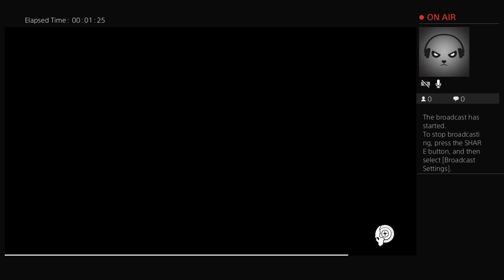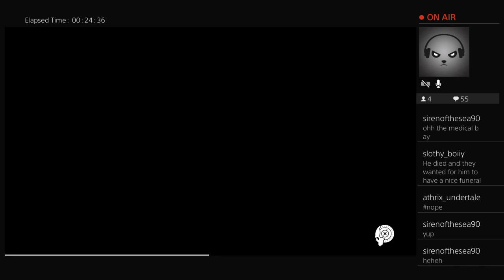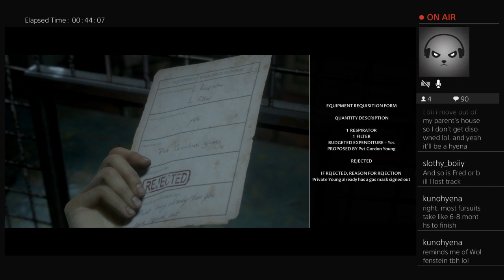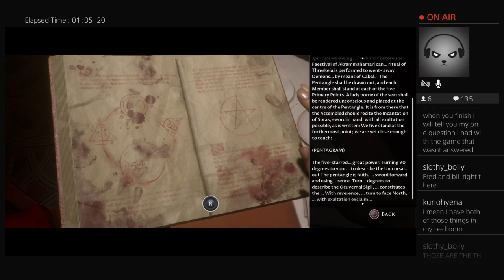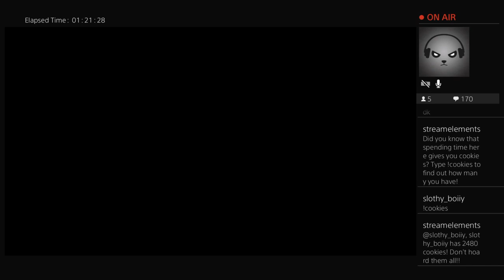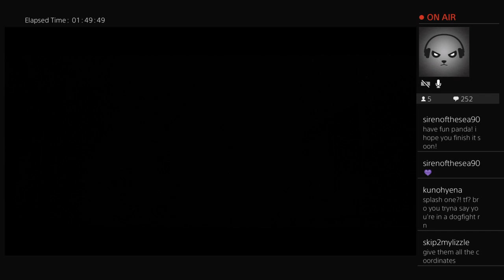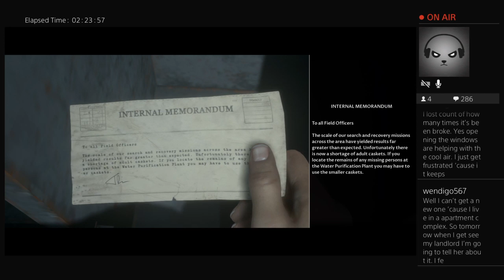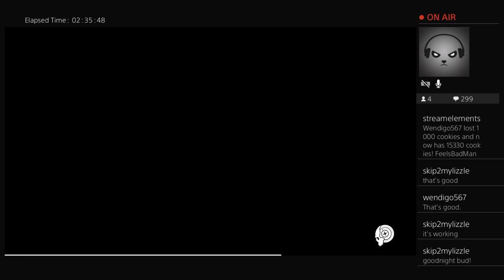Man of Medan BLIND Ep 2 - Abandon Ship!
What's the bigger danger, the kidnappers or the ship?

This video is being archived mostly for my own personal use. I will not hesitate to deactivate comments, or even private the video, if I feel it's necessary.

ANY ATTEMPT TO STRIKE MY CHANNEL WILL RESULT IN THE REMOVAL OF THE VIDEO, AS WELL AS ALL OTHER VIDEOS RELATED TO THE PARTIES IN QUESTION. ANY GAMES ASSOCIATED WITH SUCH PARTIES WILL ALSO BE BLACKLISTED FROM ALL FUTURE STREAMS / VIDEOS.